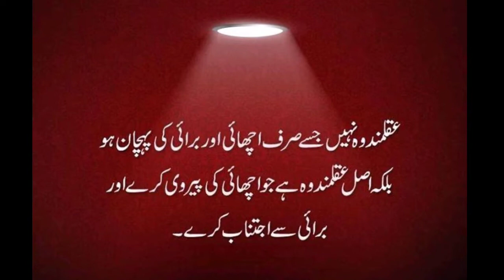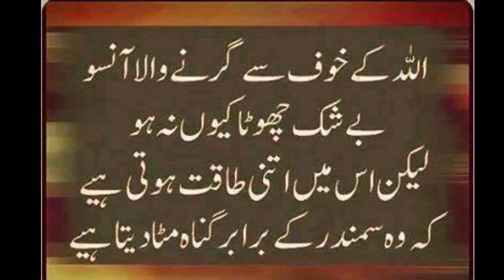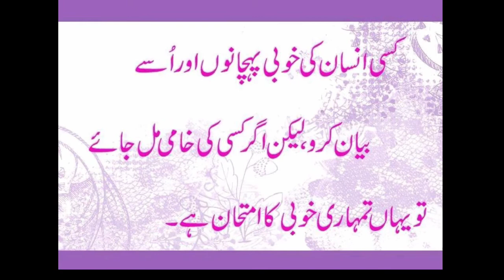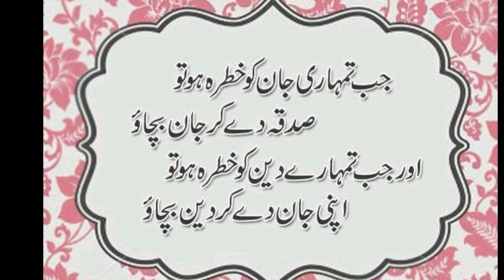aqwal e zareen in urdu | islamic aqwal e zareen | sarim tech studio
urdu quotes
urdu aqwal
aqwaal e zareen in urdu
islamic aqwal e zareen in urdu books
beautiful aqwal e zareen in urdu hindi
aqwal e zareen about life
aqwal e zareen in urdu allama iqbal
aqwale zareen
sarimtech studio